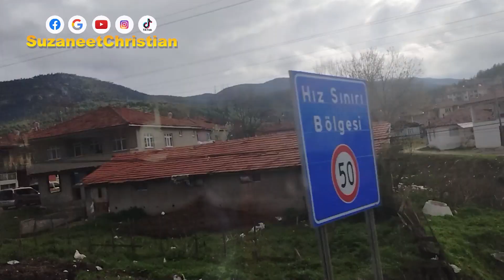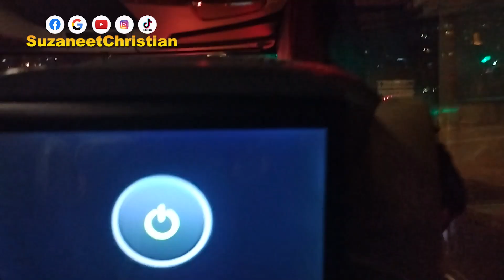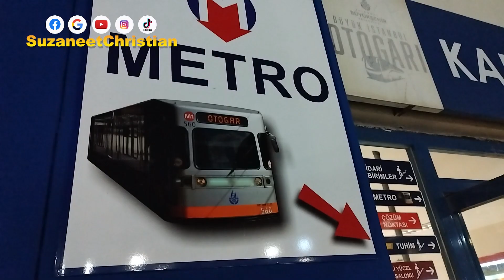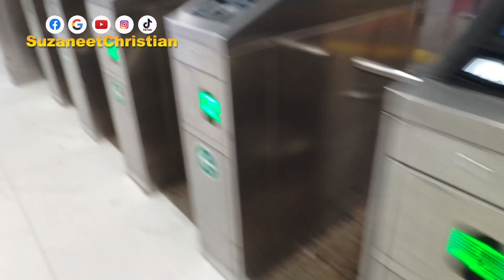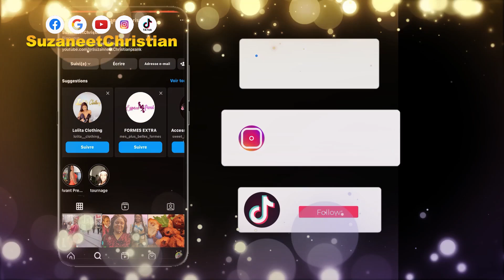Un voyage bouleversant retour de KARABÜK pour İSTANBUL ( d'il ya quelques semaines )